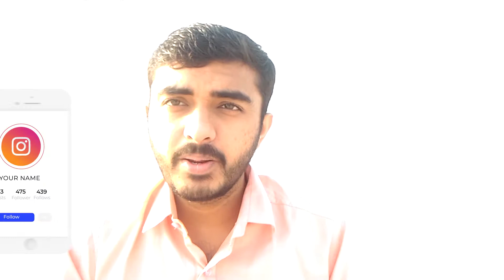I just did it | One Mile under four minutes | Inspirational Story in Hindi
This week's inspirational story is the incident of Roger Banister who broke the famous a mile under 4 minutes record. It also highlights the importance that beliefs have on our performance.

Beliefs are  formed bby the evaluation of something. If you  frequently reevaluate the situation, your belief about that situation will change.

Share this with your friends and relatives !

Follow On Social :
Facebook: Urjit Dave A Personal Development Geek(@urjit31)